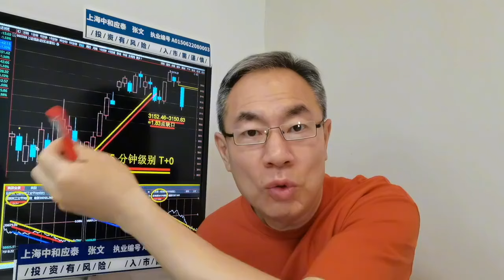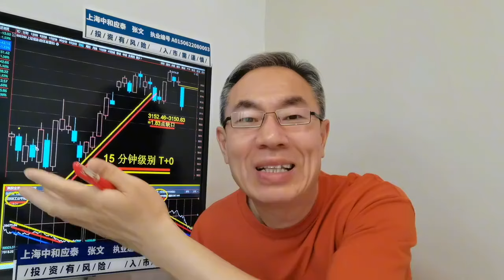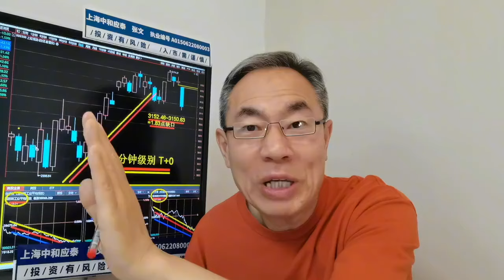美股普跌中概股跌超3%！黄金白银石油价格回落！A股万科融资200亿